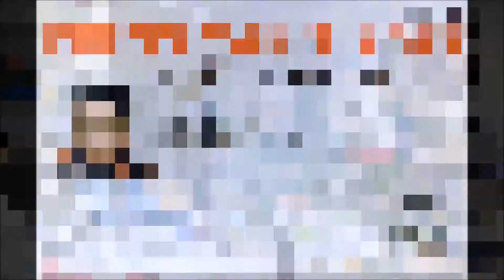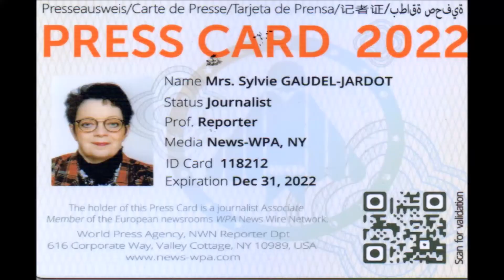2022 / LE 50EME FILM DE CLAUDE LELOUCH…L'AMOUR C'EST MIEUX QUE LA VIE..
2022 / 01 VIDEO ET 25 PHOTOS / LE 50EME FILM DE CLAUDE LELOUCH…L'AMOUR C'EST MIEUX QUE LA VIE...UNE PURE MERVEILLE…SORTIE OFFICIELLE LE 19 JANVIER 2022...VOUS POUVEZ RETROUVER LE REPORTAGE COMPLET EN SUIVANT LE LIEN DU BLOG /

Ce reportage est un peu tardif mais je voulais attendre la réception de ma carte de presse de mon agence WPA New York édition 2022...

Ce film « L'AMOUR C'EST MIEUX QUE LA VIE » est une pure merveille. Il n'y a pas de mot assez puissant pour vous décrire ce que j'ai ressenti à la sortie de l'avant première aux Ateliers du Cinéma de Beaune. J'ai été invitée par Rémy Bergman, directeur général des Ateliers du Cinéma.

C'est le 50ème film de Claude Lelouch, une pépite. J'ai pu découvrir Sandrine Bonnaire, magistrale, Gérard Darmon envoûtant et attachant...Ils sont tous fantastiques...C'est avec plaisir que vous retrouverez pour la dernière fois à l'écran Robert Hossein. Dans ce flot d'acteurs tous plus attachants les uns que les autres, Rémy Bergman donne la réplique. J'ai pu apprécier les images de films précédents et un clin d'oeil à Valérie Perrin et son sublime livre « Les oubliés du dimanche » dont je vous reparlerai très prochainement.

J'ai eu l'honneur de rencontrer Claude Lelouch lorsque j'habitais Beaune. Il a été un des premiers à me faire confiance. Ce sont des moment hors du temps avec un monstre sacré. Mon premier souvenir est le tournage au château de Savigny. J'ai pu réaliser le reportage sur les deux premières sessions des élèves des Ateliers et une interview. Je vous avoue ma peur mais il a su , tout comme Valérie, me mettre a l'aise...pour moi, qui débutait, avoir des conseils et leur écoute, cela relevait du miracle...

Je pourrais vous parler d'eux pendant des heures, mais je m'égare...si nous revenions à ce film...tant d'émotions en si peu de temps. Toutes les personnes présentes sont unanimes et vous pourrez découvrir les interviews en exclusivité de Rémy Bergman, Philippe Falce et Isabelle, Marie-Laure et Sacha Rakic, Bruno Cortot et Mady Verney, Séverine Soulie et Jean-Michel Jeantet et enfin Nicole. Je remercie toutes ces personnes pour avoir jouer le jeu...

Il semblerait qu'après « L'AMOUR C'EST MIEUX QUE LA VIE », il y aura deux autres opus. Je réserve mes places à l'avance...

Dans ce reportage, vous trouverez aussi le dossier de presse, mais dans les interviews tout est dit...

On se retrouve dans les salles le mercredi 19 janvier 2022 pour la sortie officielle...si vous ne devez voir qu'un film en 2022 et bien je vous le conseille...MERCI MONSIEUR LELOUCH POUR CE MOMENT HORS DU TEMPS...

Vous pouvez retrouver tous les albums photos des reportages du blog en suivant le lien

** La nouvelle adresse : Blog Beaune et Ailleurs – Maison des Associations - BOITE G 8 – 2 rue des Corroyeurs – BUREAU 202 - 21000 DIJON (uniquement sur rdv)
***Vous pouvez retrouver mes reportages :